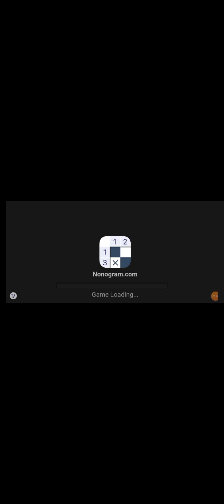Un caos en la habitación del bebé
fueron demasiados juguetes y poco espacio